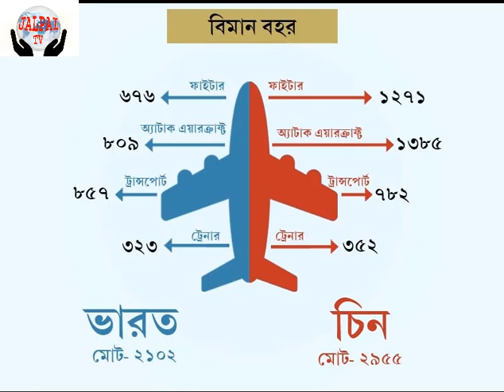চীন-ভারত লড়াই: বাংলাদেশের সতর্কতা জরুরি(China-India fight: Bangladesh's warning is urgent)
চীন-ভারত লড়াই: বাংলাদেশের সতর্কতা জরুরি(China-India fight: Bangladesh's warning is urgent) চীন-ভারত লড়াই: বাংলাদেশের সতর্কতা জরুরি(China-India fight: Bangladesh's warning is urgent)
চীন-ভারত লড়াই: বাংলাদেশের সতর্কতা জরুরি
২০৫০ সালের মধ্যে বিশ্বের বৃহত্তম অর্থনৈতিক শক্তি হওয়ার প্রতিযোগিতায় নেমেছে এশিয়ার দুই বৃহৎ প্রতিবেশী চীন ও ভারত। এ নিয়ে আধিপত্য বিস্তারের লড়াইও শুরু হয়েছে দেশ দুটির মধ্যে। আর এই লড়াইয়ে বাংলাদেশের মতো ছোট প্রতিবেশীদের সতর্ক থাকার পরামর্শ বিশেষজ্ঞদের।
গত বছর ভারতীয় পররাষ্ট্রমন্ত্রী সুষমা স্বরাজ বাংলাদেশ সফর করে ১৫টি বড় প্রকল্পে বিনিয়োগের কথা ঘোষণা করেছেন। এতে ভারত সরকার বিনিয়োগ করবে ৮.৫ মিলিয়ন ডলার।
তবে ঢাকা ও দিল্লির মধ্যে ঘনিষ্ঠ সম্পর্ক থাকা সত্ত্বেও ভারত বাংলাদেশের সবচেয়ে বড় বাণিজ্যিক অংশীদার নয়। সবচেয়ে বড় বাণিজ্যিক অংশীদার চীন। দেশের সীমান্তবর্তী বিভিন্ন প্রকল্পে ১৩৩ মিলিয়ন ডলার বিনিয়োগের পরিকল্পনা নিয়েছে চীনা প্রশাসন।
অর্থ ও বিনিয়োগ বিষয়ক গণমাধ্যম ওয়ার্ল্ড ফিনান্সের এক নিবন্ধে বিশ্লেষক বার্কলে বালার্ড বলেন, দুই দেশই আঞ্চলিক আধিপত্য বিস্তার চেষ্টার অংশ হিসেবে বিনিয়োগকে বেছে নিয়েছে। এরইমধ্যে চীন এশিয়া, আফ্রিকাসহ অনেক জায়গায় এক্ষেত্রে সফল হচ্ছে। বাংলাদেশেও দুই দেশ একই লড়াইয়ে ব্যস্ত। বেইজিং চায় ঢাকার সঙ্গে আরো ঘনিষ্ঠ সম্পর্ক।
বাংলাদেশের ১৫টি প্রকল্পে ভারতের বিনিয়োগ প্রমাণ করে, চীনকে রুখতে তারাও থেমে নেই। এসব প্রকল্পের মধ্যে রয়েছে দেশে ৩৬টি কমিউনিটি সেন্টার নির্মাণ ও রমনা কালি মন্দির পুনর্নির্মাণ। এছাড়া শিক্ষা, স্বাস্থ্যখাতেও বিনিয়োগ করবে তারা।
বাংলাদেশের ইসলামীকরণ নিয়েও ভীতিতে থাকে ভারত। তারা চায় প্রভাব বিস্তারের মাধ্যমে এই প্রক্রিয়া ঠেকাতে। এতে নিজেদের নিরাপত্তা জোরদার হবে বলে ধারণা ভারতীয় প্রশাসনের।
চেন্নাই সেন্টার ফর চায়না স্টাডিজ’র গবেষণা কর্মকর্তা আসমা মাসুদ মনে করেন, বিনিয়োগের ফলে বাংলাদেশের সঙ্গে অনেক ক্ষেত্রে সম্পর্ক আরো ভালো হবে ভারতের।
প্রতিবেশী প্রায় কোনো দেশের সঙ্গেই ভারতের দ্বিপাক্ষিক সম্পর্ক খুব একটা ভালো না। দেশটির প্রধানমন্ত্রী নরেন্দ্র মোদি এই অবস্থা বদলাতে চাইছেন। ক্ষমতায় এসে প্রতিবেশীদের সঙ্গে সম্পর্কোন্নয়নে তিনি ‘নেইবার ফার্স্ট’ নীতি নিয়েছেন। তবে তাতে কাজ হচ্ছে বলে মনে করেন না বিশেষজ্ঞরা।
বার্কলে মনে করেন, বর্তমানে ইতিহাসের সবচেয়ে ভালো সম্পর্ক যাচ্ছে ভারত-বাংলাদেশের। তবে তার মানে এই না যে সব সমস্যা মিটে গেছে। এখনো তিস্তার পানি বণ্টন চুক্তি নিয়ে দুই দেশের মধ্যে বিরোধ আছে। এছাড়া বাংলাদেশ-ভারত বাণিজ্য যেমন বেশি, তেমনি বেশি বাণিজ্য ঘাটতি। বাংলাদেশে একচেটিয়ে ব্যবসা করে দেশটি।
বাংলাদেশ-ভারত সীমান্ত পৃথিবীর সবচেয়ে বিপজ্জনক সীমান্তের একটি। প্রায়ই এখানে ভারতীয় সীমান্তরক্ষীদের গুলিতে বাংলাদেশী নিহত হওয়ার ঘটনা ঘটে। এ কারণে সাধারণ বাংলাদেশীরাও সুনজরে দেখে না ভারতকে। আর এটা মোক্ষম সুযোগ হয়েছে চীনের জন্য।
বর্তমানে চীনা বিনিয়োগের উৎকৃষ্ট ক্ষেত্র বাংলাদেশ। বিশেষ করে অবকাঠামো খাতে। ২০০৮ সালে চীনের অর্থায়নে মুক্তারপুর সেতু নির্মাণ করা হয়েছে। এ নিয়ে বাংলাদেশে ছয়টি সেতু নির্মিত হলো দেশটির অর্থায়নে।
আসমা মাসুদ মনে করেন, চীনা বিনিয়োগের আরেকটি ক্ষেত্র বাংলাদেশের সামরিক খাত। তিনি বলেন, ‘বাংলাদেশে সামরিক যন্ত্রপাতি সরবরাহের শীর্ষ দেশ চীন। দুই দেশের মধ্যেই আছে শক্তিশালী সামরিক সম্পর্ক। মিয়ানমার অখুশি হতে পারে- এমন আশঙ্কায় বাংলাদেশের সঙ্গে সামরিক সম্পর্ক বাড়াতে ভয় পায় ভারত।’
বার্কলে মনে করেন, চীন-ভারতের এই প্রতিযোগিতায় বাংলাদেশকে নিজের কথা ভুলে গেলে চলবে না। দুই দেশের এই প্রতিযোগিতা বাংলাদেশের জন্য ভালো হচ্ছে। তবে ভঙুর গণতন্ত্রের কারণে তা ক্ষতিকর হয়েও দাঁড়াতে পারে।
আঞ্চলিক সম্পর্ক যত বড়ছে, সম্পর্কের জটিলতাও তত বাড়ছে। বাংলাদেশকে নিজের স্বার্থের কথাই ভাবতে হবে। অতি-শক্তিশালী প্রতিবেশীদের ব্যাপারে ঢাকাকে সতর্ক থাকতে হবে বলে মনে করেন বার্কলে। তিনি মনে করেন, নিজের সার্বভৌমত্ব ও অর্থনৈতিক নিরাপত্তার বিষয়টি গুরুত্ব দিয়ে দুই দেশের বিনিয়োগকেই কাজে লাগাতে হবে; তবে সবকিছু বিকিয়ে দিয়ে নয়।
ব্রেকিংনিউজ